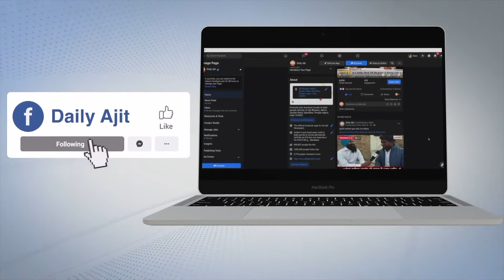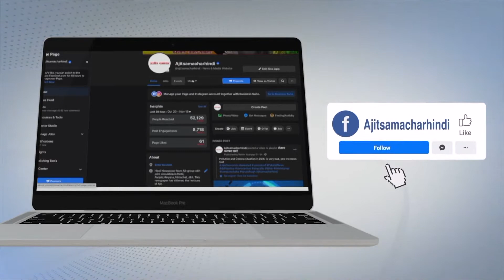ਲੁਧਿਆਣਾ ਦੇ ਸਕੂਲੀ ਬੱਚਿਆਂ ਨੇ ਰੱਖ ਬਾਗ ‘ਚ 750 ਰੁੱਖਾਂ ਦੇ ਬੂਟੇ ਲਗਾ ਕੇ ਮਾਈਕਰੋ ਜੰਗਲ ਬਣਾਇਆ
ਮਾਈਕਰੋ ਜੰਗਲ ਵਿਚ 60 ਵੱਖ-ਵੱਖ ਕਿਸਮਾਂ ਦੇ ਪੌਦੇ ਲਗਾਏ